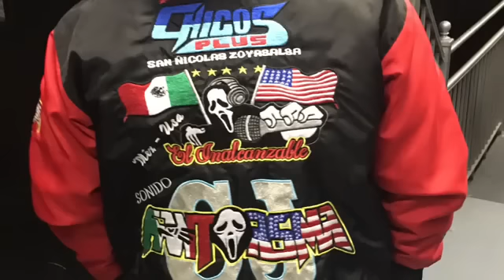SONIDO FANTASMA CJ LA MUJER DE MI VIDA TLACHICHUCA 2017